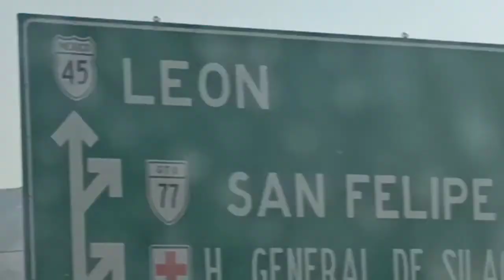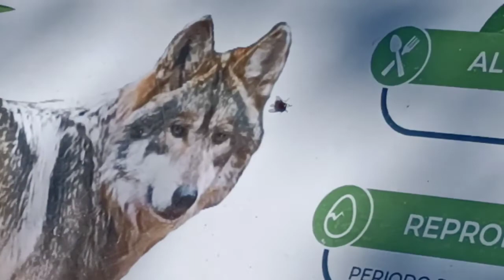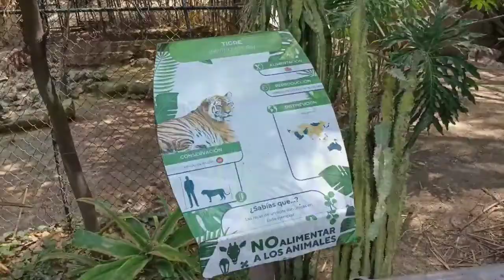VAMOS AL ZOOLOGICO DE LEÓN . ESTAN BIEN LOS ANIMALES????